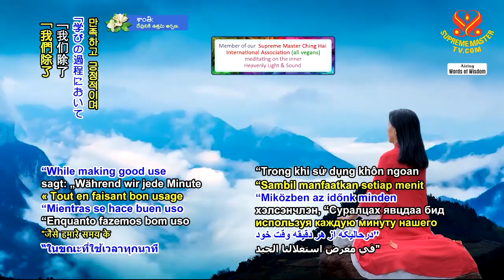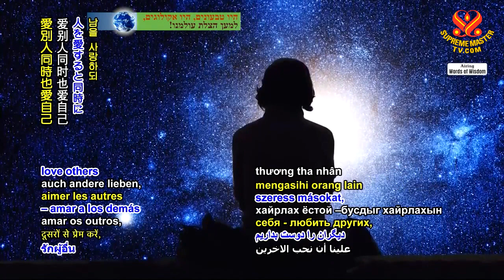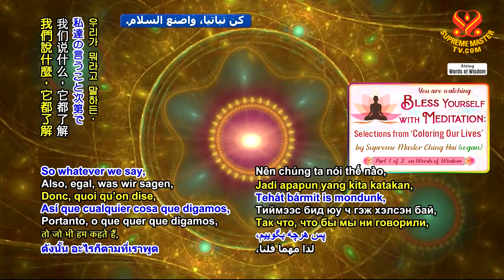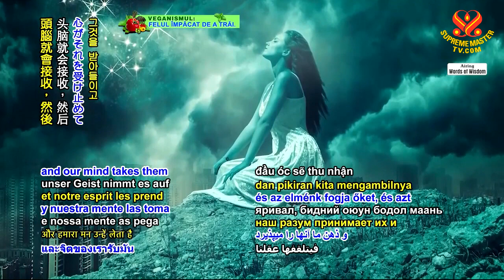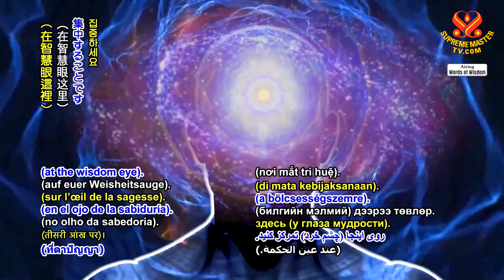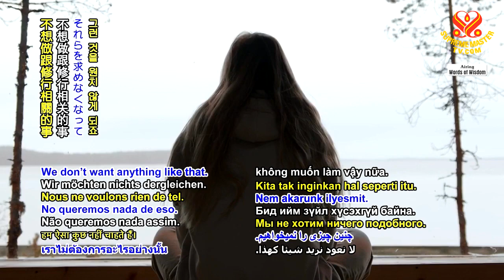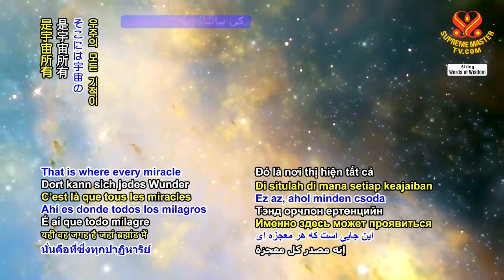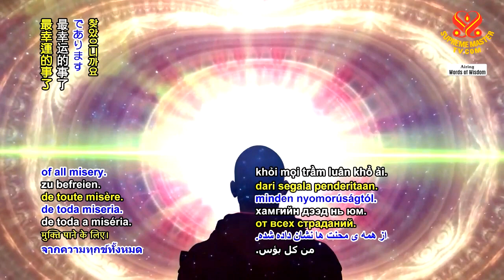Bless Yourself With Meditation Gia Trì cho Chính Mình Bằng Thiền Định